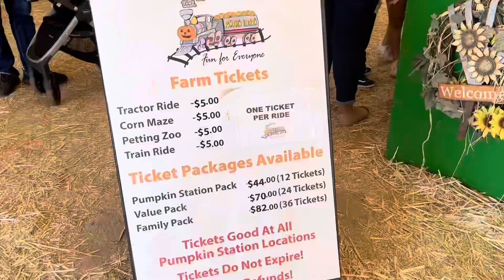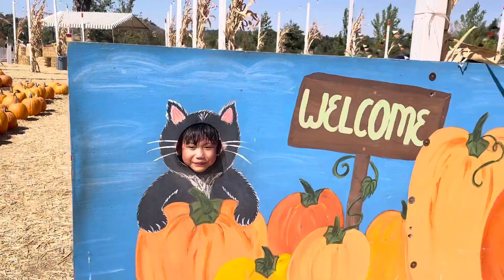Pumpkin Patch Carlsbad | K’nyaw Poe | Vlog 46